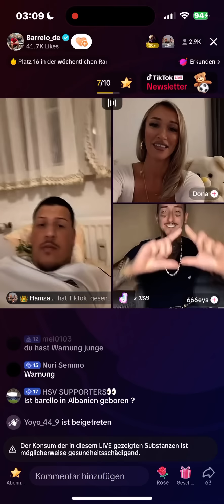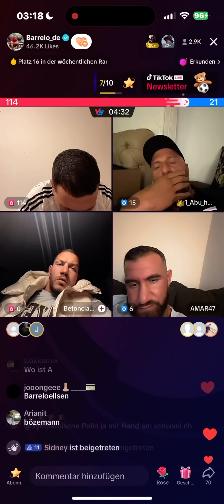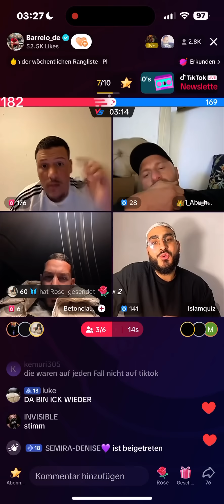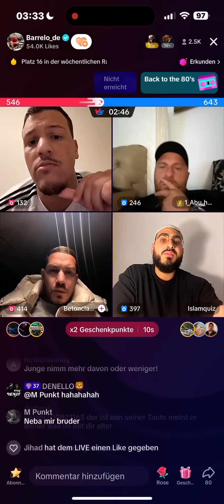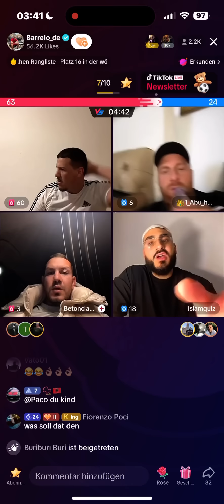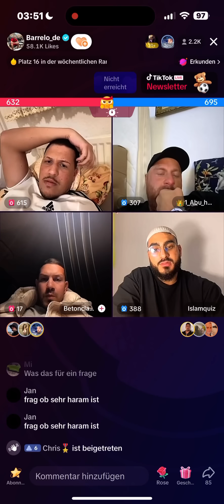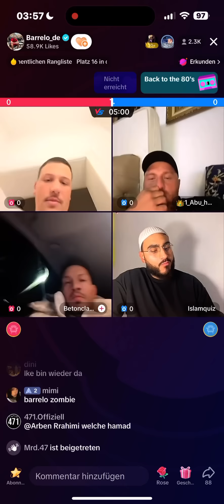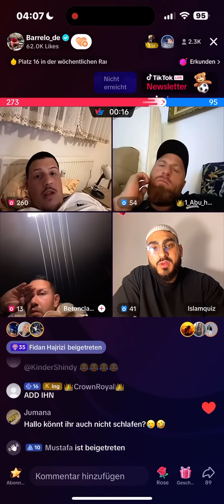Barrelo war live und macht fitna. 4.10